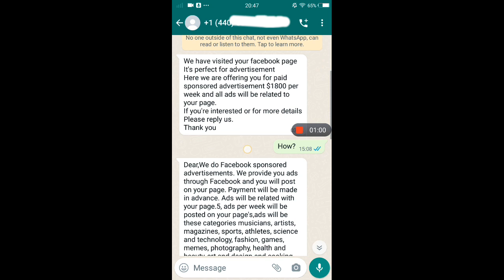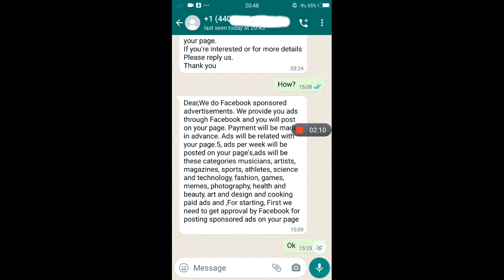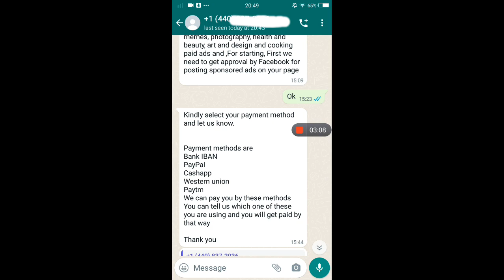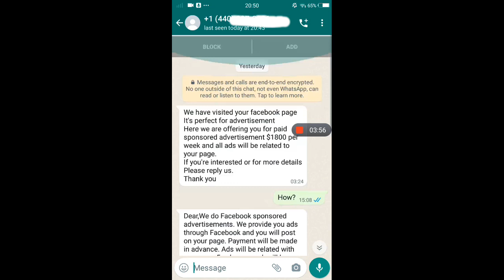Be aware!! Paid sponsored advertisements offer on facebook page !!